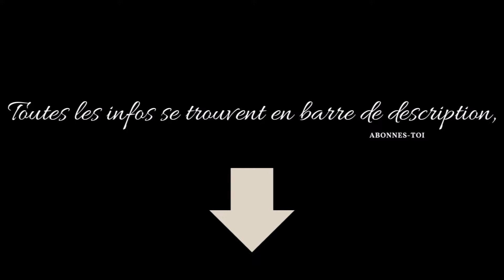Comment coudre un Porte Savon (2 tailles) et un Etui à brosse à dent (patron gratuit) - ZERO DECHET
Comment coudre un Porte Savon (2 tailles) et un Etui à brosse à dent (patron gratuit)

0:00 Introduction
3:03 --  💖 Porte Savon 💖 --
3:10 Matériels nécessaires
3:41 Assemblage des pièces
6:22 Pose des Pressions
10:25  --  💖 Etui à Brosse à dent  💖 --
10:29 Matériels nécessaires
10:59 Assemblage des pièces
17:28 Pose de pressions

*PATRON GRATUIT A USAGE PRIVE INTERDIT A LA VENTE SANS AUTORISATION*

L'ensemble des patrons gratuits se trouvent dans les fichiers du groupe  et vous pouvez y partager les créations issues de mes tutos :

--- Mets un pouce bleu ✅
--- Commentes ! ✅

Si vous souhaitez faire des dons de tissus, voici les informations pour me les adresser en point relais :
*Mondial Relay Locker*
21 Av. du Général de Gaulle, 59710 Pont-à-Marcq
*Nom* : PEREIRA NAPHTALIE
*Numéro de téléphone* : mettez le votre

Et pleins d'autres patrons sont à découvrir sur mon groupe Facebook "by naph" - Couture et patrons
N'hésitez pas à vous abonner à ma chaîne c'est gratuit, de mettre un petit commentaire, un petit pouce bleu ça fait plaisir, et d'activer la cloche pour ne louper aucune vidéo.